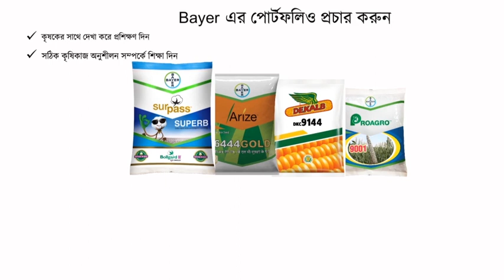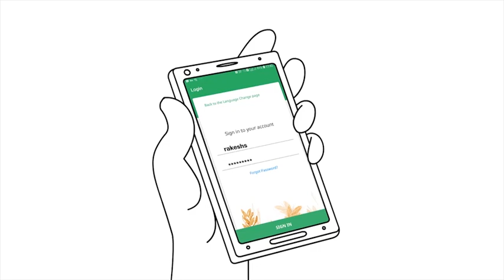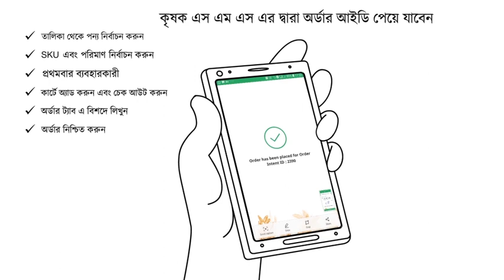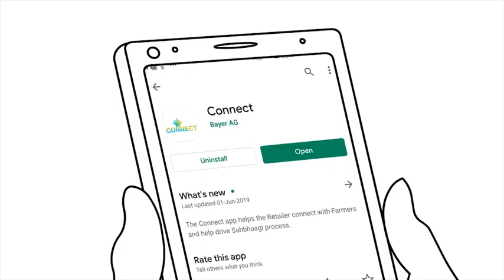সহভাগী | আজই একজন উদ্যোক্তা হয়ে উঠুন | Sahbhaagi Bengali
সহভাগী হল বায়ার দ্বারা চালু করা একটি উদ্যোগ যা কৃষি উদ্যোক্তা হওয়ার সুযোগ প্রদান করে। আপনার মূল কৃষি কাজ করার সাথে সাথে, আপনি বায়ারের পণ্য/দ্রবণের গুরুত্ব জানতে আপনার সময় বিনিয়োগ করতে পারেন এবং অর্জিত জ্ঞান প্রদান করে/পরামর্শ দানের মাধ্যমে আপনার বন্ধু বা কৃষক সাথীদের সাহায্য করতে পারেন। সহভাগী সেই ব্যক্তিদেরকে শেখার এবং উপার্জন করার সুযোগ প্রদান করে যারা কৃষিকে একটি লাভজনক ব্যবসায় রূপান্তর করার জন্য প্রস্তুত।

Sahbhaagi is an initiative launched by Bayer which offer to opportunity become Agri Entrepreneur. Managing your core farming job, you can invest your quality time to learn the importance of Bayer products/solutions and help your friends or fellow farmers through knowledge transfer/advisory. Sahbhaagi offers opportunity to learn and earn for individuals who is ready to transform the agriculture into profit making business.